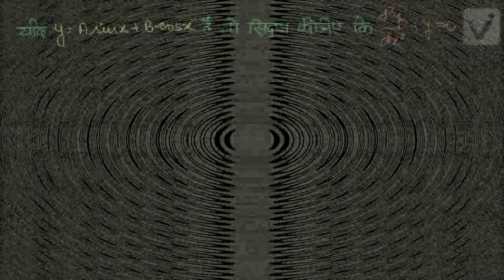अवकल समीकरण -1 (कक्षा -12)